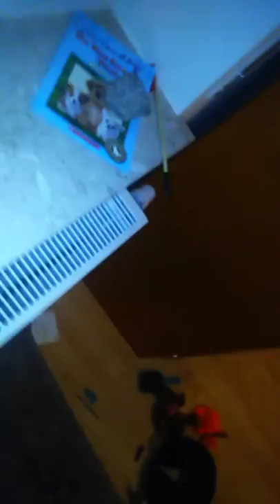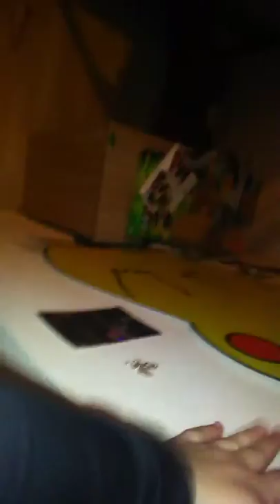Ben ten STINKFLY Zipline